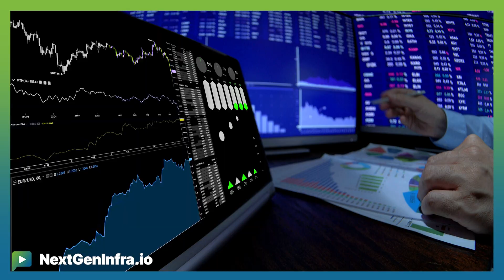EnterpriseNetwork26: Disrupting Enterprise Networking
Pankaj Patel, CEO and co-Founder of Nile, discusses how his company challenges traditional enterprise networking approaches through a disruptive model that emphasizes automation, AI-powered intelligence, and zero trust security. In this interview, Patel examines the evolution of customer expectations in network infrastructure, particularly as organizations face increased accountability for efficiency and cost management in the AI era.

- How customer attitudes toward network infrastructure management are shifting
- Why traditional networking approaches face new scrutiny in the AI era
- How incumbents are responding to disruptive networking models
- The role of AI-powered automation and zero trust architecture in modern networks
- Which industry verticals are adopting network-as-a-service models
- What metrics matter most to enterprises evaluating networking solutions
- Where Nile sees the market heading in the coming years